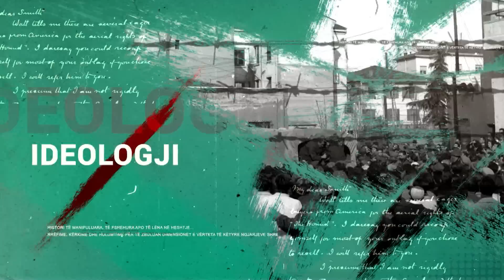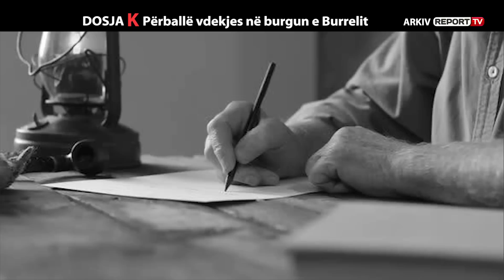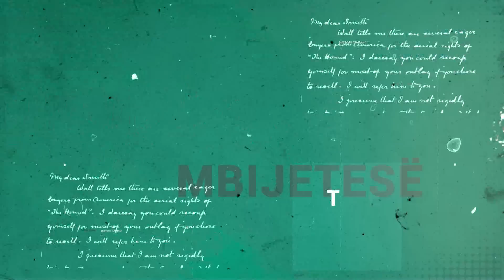DOSJA K - URAN KOSTRECI - PJESA E PARE